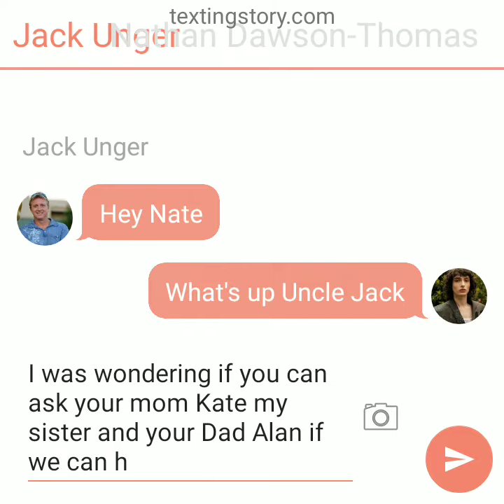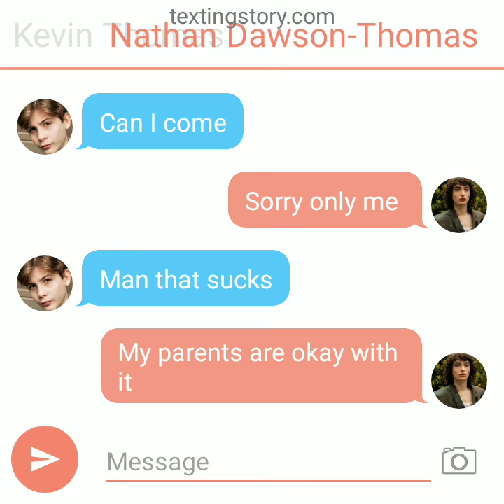Jack hangs out with his nephew Nathan